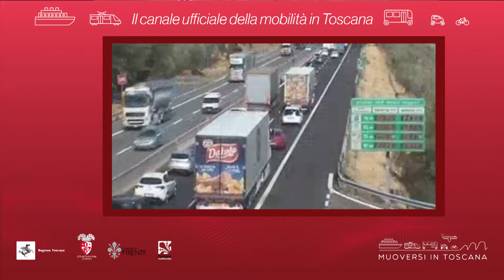Muoversi in Toscana - Edizione delle 11 del 30 agosto 2019